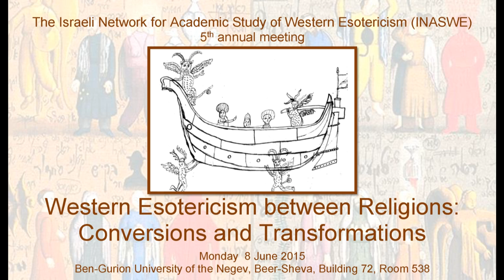Inaswe 5th annual meeting - opening and greetings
Western Esotericism between Religions: Conversions and Transformations
5th annual meeting of The Israeli Network for Academic Study of Western Esotericism (INASWE)
Ben-Gurion University of the Negev, Beer-Sheva - 8 June 2015